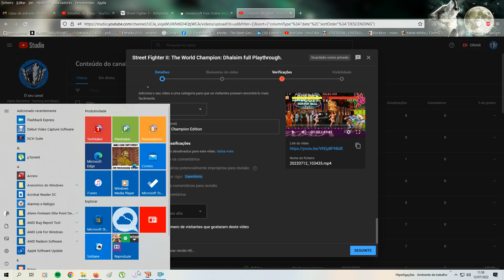Street Fighter II: The World Champion: Zangief full Playthrough.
Gameplay is consistent with the Street Fighter II sub-series, with several changes from the original World Warrior edition.

In addition to the eight main characters, the four Shadaloo Bosses (Balrog (Boxer), Vega (Claw), Sagat, and M. Bison (Dictator)), are now playable characters. The Shadaloo Bosses were toned down considerably from the previous iterations, but remain relatively strong compared to the standard eight fighters. The returning eight main characters' techniques and priorities were further balanced for competition between different characters. Ryu's and Ken's common fighting techniques were further differentiated.

In World Warrior, both players are not allowed to choose the same character. This restriction has been eliminated in Champion Edition, allowing for "mirror matches".

Minor graphical changes include color improvements, particularly for background stages. The portraits for all the characters and endings of some of the returning characters were redrawn. There is new music for the end credits sequence.

Zangief based on Russian Зангиев, often called the Red Cyclone  Considered to be the first controllable fighting game character whose moveset is centered on grappling, he made his first appearance in Street Fighter II: The World Warrior in 1991. In the series, he is a professional wrestler that fights to prove Russia's superiority over other nations' fighters. He was the canon grand champion of Street Fighter IV, being the only character to defeat Seth.

My playing was a bit rusty, i hadn't played this game in quite a while, several years to be exact, but i still managed to get a few perfects along the way, i'm not o pro player, i just play for fun and for nostalgia sake.

Cheers!